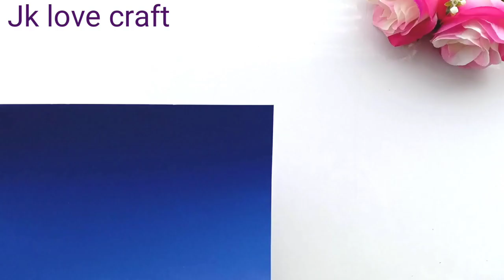Beautiful handmade happy New year 2020 card Idea/ DIY Greeting Cards for New Year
Watch my video and i show you guys fast and cheap way to make  new year 2020 card. Learn how to create a new year card,I have some pretty awesome ideas for you